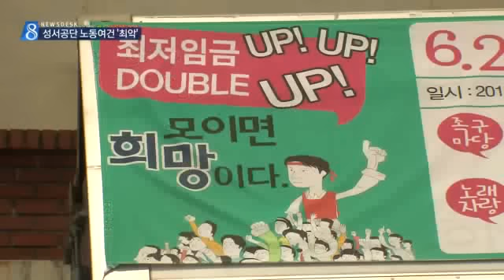[대구MBC뉴스] 성서공단, 최장 노동시간에 최저 임금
내용: 성서공단, 최장 노동시간에 최저 임금 - 윤영균 기자